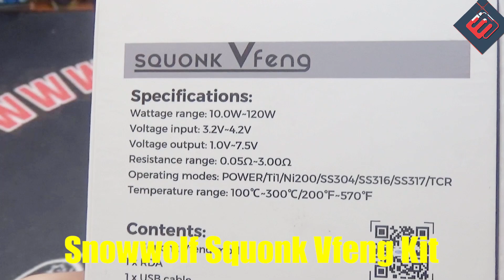Unboxing Snowwolf Vfeng 120W Dual Squonk BF Kit | Infinite mixture taste | Elegomall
Main features:
1.30〞TFT color screen
Compatible with the single 21700, 20700 and 18650
Dual squonk bottles
Zinc Alloy construction, light-weight yet solid ever
3 color options available

You might also interest in
SnowWolf Xfeng 230W TC Mod
SnowWolf XFeng 230w TC Box Mod | Zodiac Constellation | Dual 18650

We are giving away Smok G Priv 2 Kit Luxe Edition and Aspire SkyStar Kiy with Revvo tank  now, check it out here please

The coils used in this video is from Demon Kille, which works great at vape accessory↓